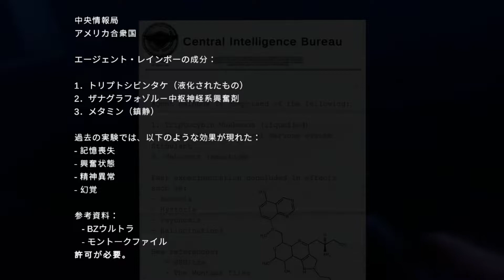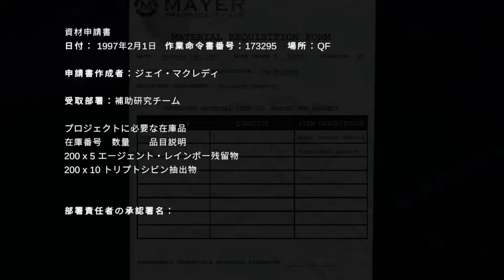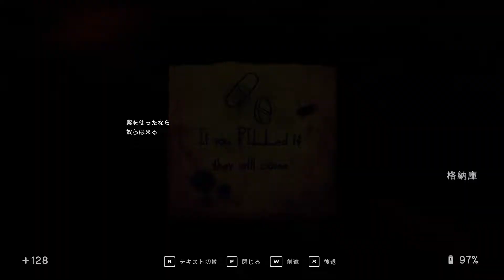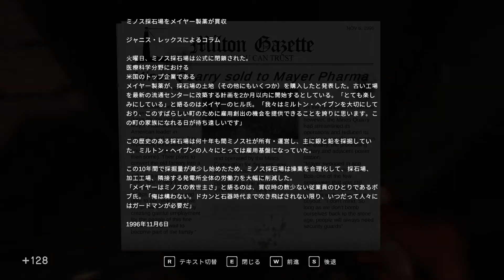【In Sound Mind】#18 激化する敵との戦闘！新アイテム『ルアーピル』の効果とは？【難易度:HARD】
マックス編 Part6
ゴリ押しでは無理になってきたね

『In Sound Mind』実況動画の再生リストはこちら